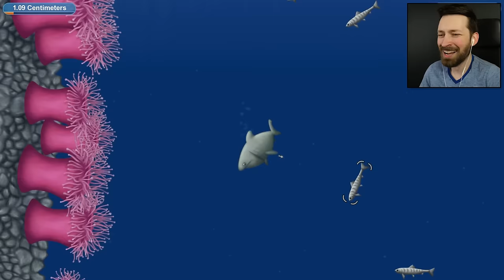GIANT SHARK EATS HUMANITY - Tasty Planet Forever (Shark Levels)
The last surviving shark takes on humanity and wins.